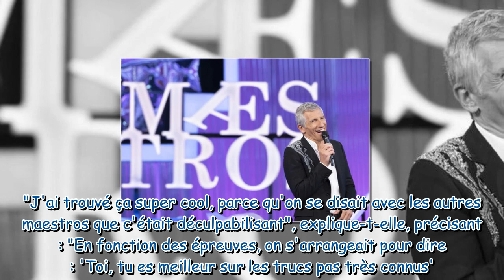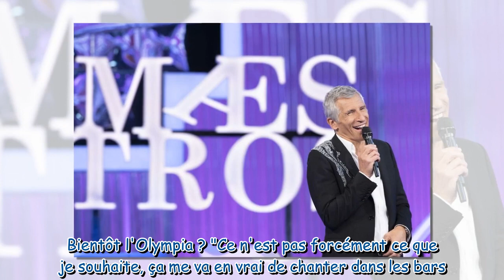N'oubliez pas les paroles : "On a essayé de bidouiller…", Margaux cash sur son tournoi des Maestros